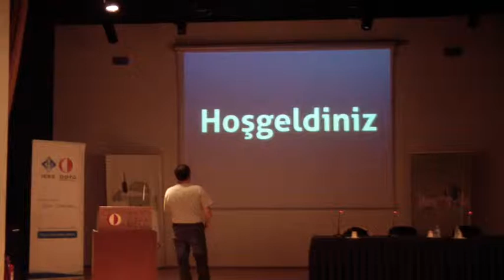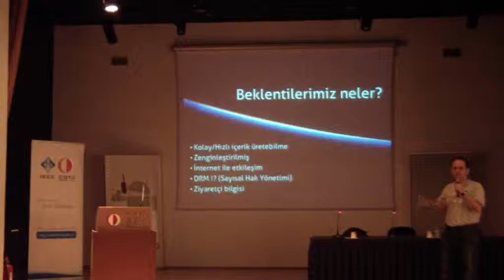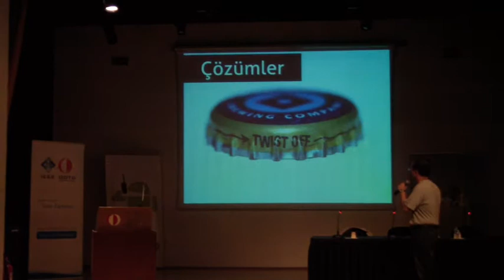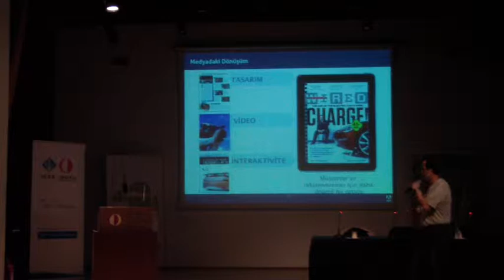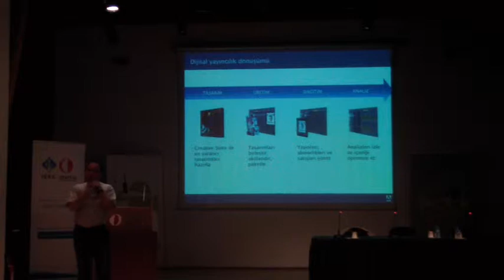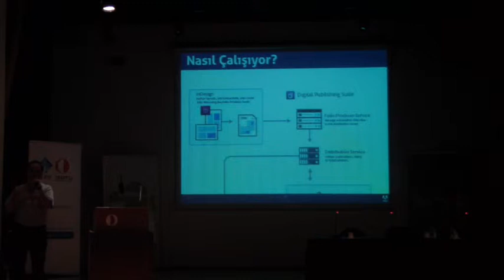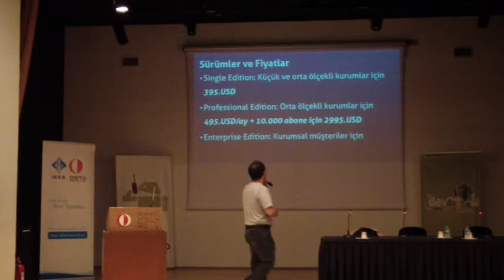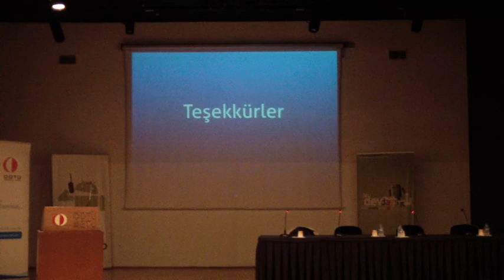AndroidDevDays: Bora Ünal - Android'de Dijital Yayıncılık